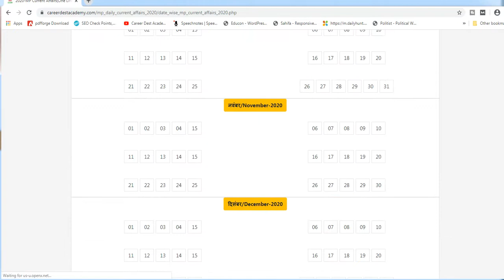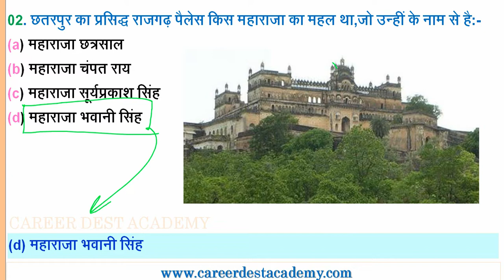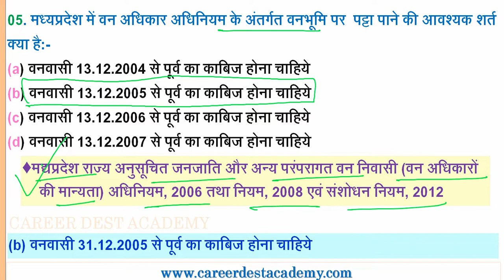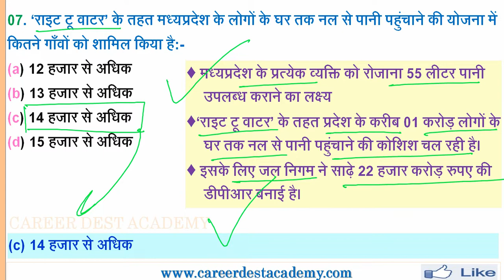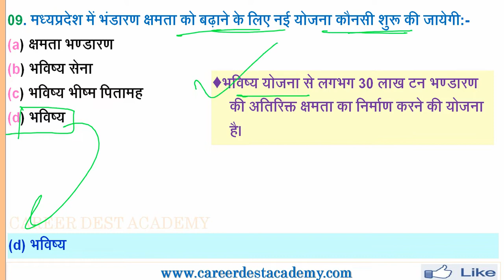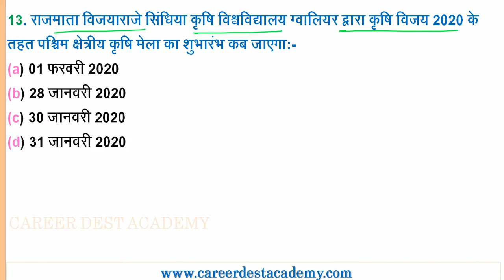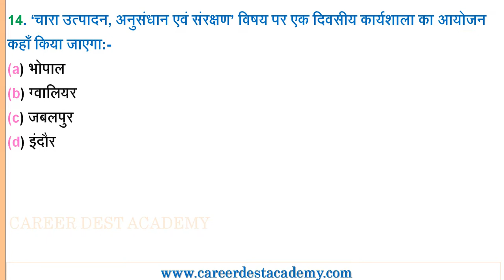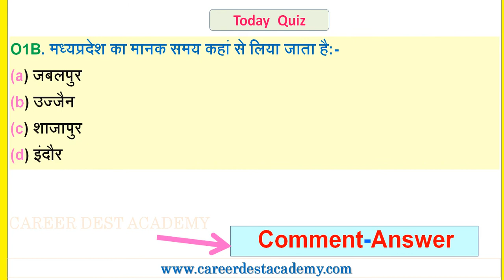MP Daily Current Affairs:(27 से 28 जनवरी 2020)-मध्यप्रदेश प्रतिदिन करेंट अफेयर्स: MP PSC/MP EXAM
मध्यप्रदेश प्रतिदिन करेंट अफेयर्स:(27 से 28  जनवरी 2020)

MP Daily Current Affairs Vedio Link-

MPPSC Pre Exam 2019-20 Full Practice Set Paper Link:-